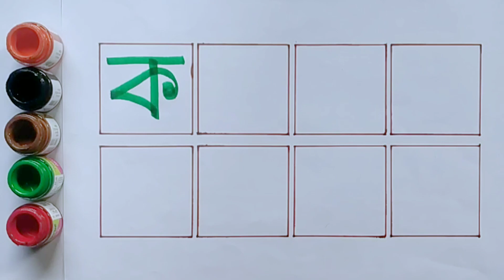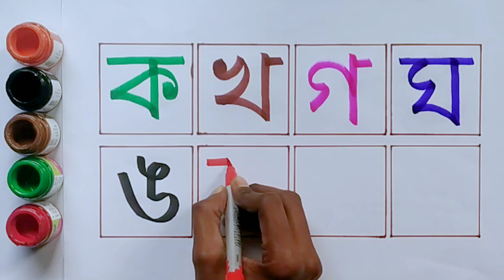বাংলা ব্যঞ্জনবর্ণ | ক খ গ ঘ ঙ বাংলা উচ্চারণ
এই ভিডিওটির মাধ্যমে ছোট বাচ্চারা বাংলা ব্যঞ্জনবর্ণ লেখা ও সঠিক উচ্চারণ করা শিখতে পারবে। বাংলা ব্যঞ্জনবর্ণ ক খ গ ঘ ঙ চ ছ জ পর্যন্ত ছড়ার মাধ্যমে লেখা ও পড়া |

Bangla alphabet
banjonborno
sorborno banjonborno
Bangla bornomala
ক তে কাঁঠবিড়ালী
কখগঘ
অআইঈউঊঋএঐওঔ
অ আ ই ঈ এসো বাংলা শিখি
kkhggha
oi ojogor
oi ojogor asche tere
pora lekha
bangla chora
bangla porur
বর্ণমালা